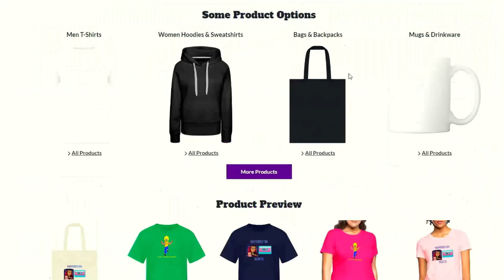MAJOR Unexpected Turns | The Acolyte Season Finale Reaction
The end is here…or is it? Today’s reaction features the season finale of Star Wars: The Acolyte. There is quite a bit to unpack in this episode as we witness some more firsts in terms of live action Star Wars, cameos from well known characters, exciting fights, and more than a couple of expected AND unexpected turns…

0:00-Intro, Recap, and Initial Thoughts
06:53-Channel Support!
07:26-Episode Reaction and Commentary
27:25-Episode Review
39:09-Season Review/Closing Thoughts

Star Wars: The Acolyte available on Disney+